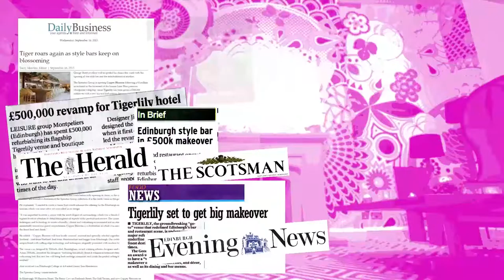Edinburgh Hotshot Tigerlily boasts new refurb